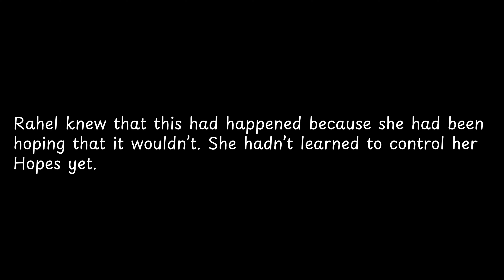Rahel knew that this had happened